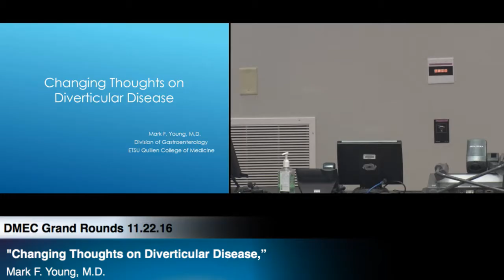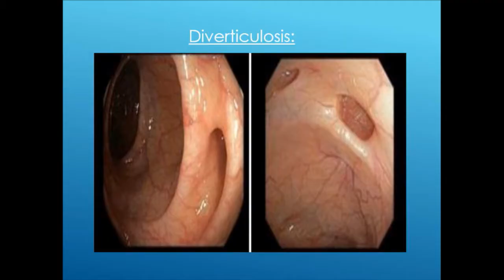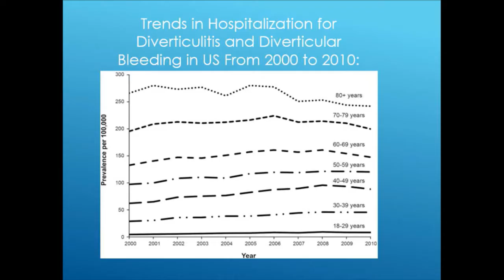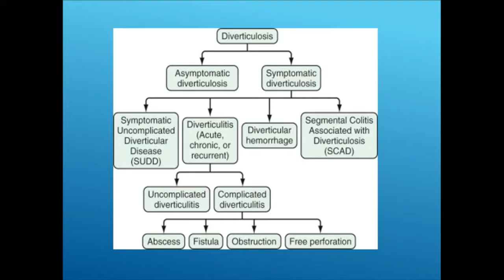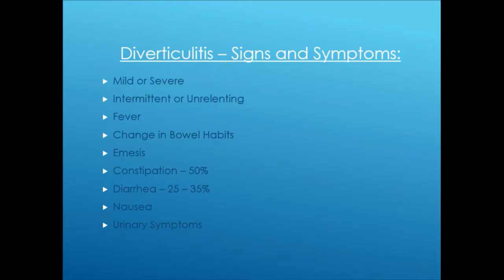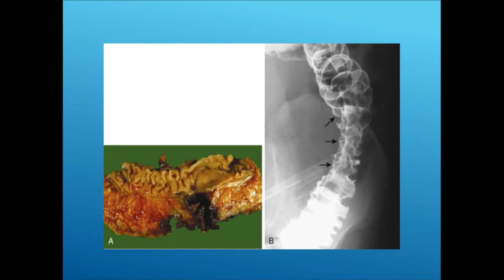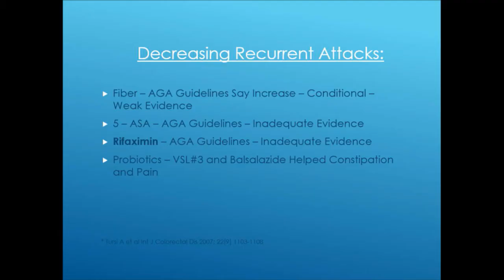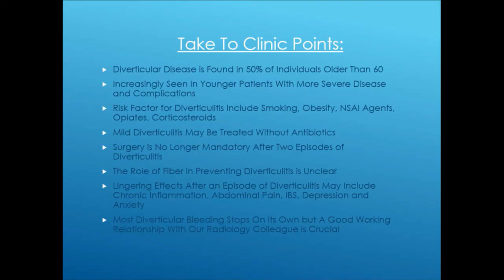"Changing Thoughts on Diverticular Disease," Mark F. Young, M.D.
ETSU DMEC Grand Rounds 11.22.16